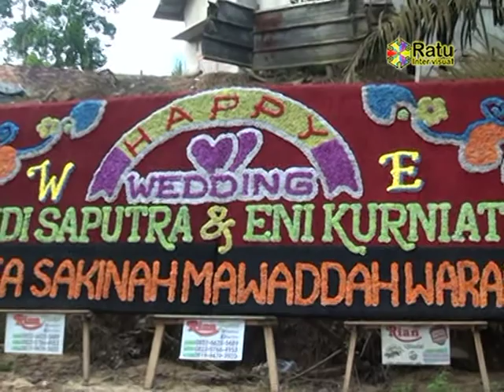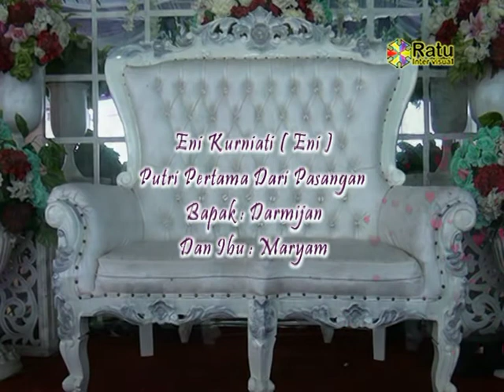Wedding indian wendi & eni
Video ini di abadikan oleh
Ratu inter visual photography & videography
Pada hari sabtu tgl 13 april 2019